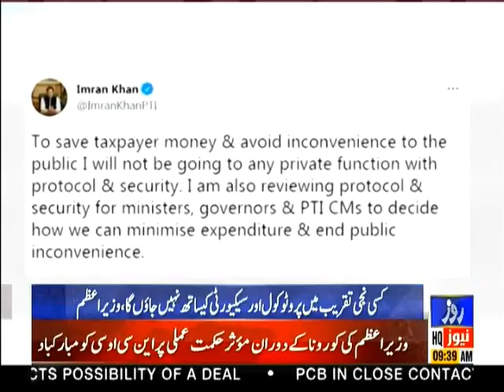Roze News Bulletin | 09:00 AM | Haqomat Elections chori krnay ki kosish mat karay, Maryam Nawaz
Roze News Bulletin | 09:00 AM | Haqomat Elections chori krnay ki kosish mat karay, Maryam Nawaz | 7 July 2021